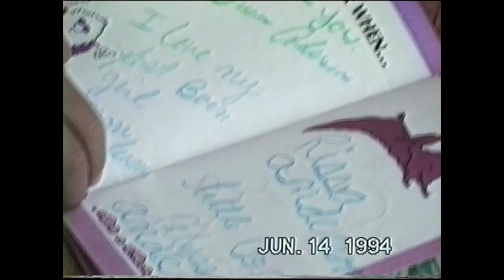Rissa & Alyssa June 1994 bean bag